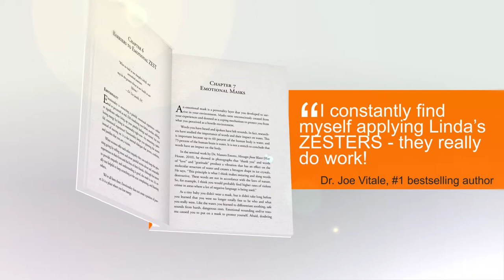ZEST trailer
ZEST Your Life - A Taste of Inner Wisdom is the confidence and happiness building recipe that women (and men) have been waiting for. The book waves together research studies, anecdotal examples, tips and the author's own wisdom. It is a thorough account of how to bring more ZEST into one's life.